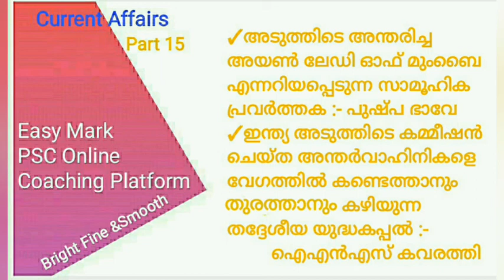PSC CURRENT AFFAIRS 2020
Easy Mark PSC Online coaching platform